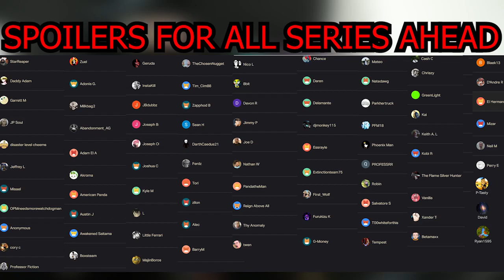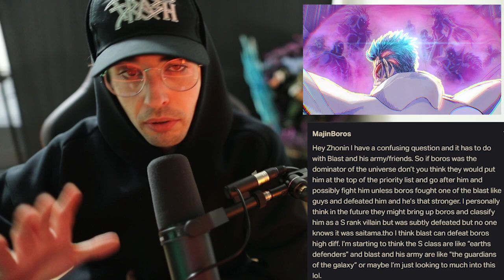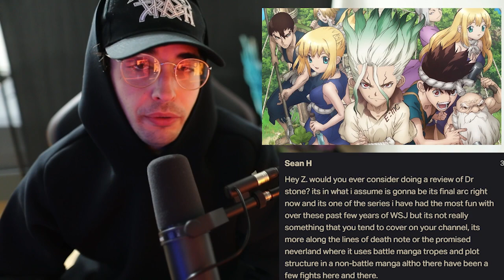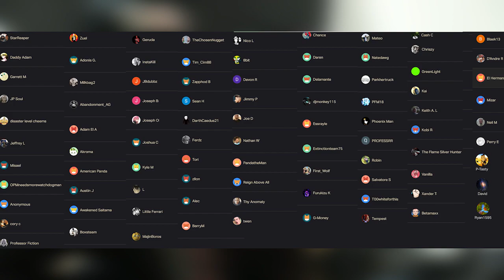Garou Causes S Class Hero Civil War? / One Punch Man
Natedawg 0:11

Nico L 3:59

MajinBoros 4:23

Ryan1595 5:17

David S 5:52

Geruda 6:41

P-Tasty 7:48

Sean H 8:48

Garrett M 9:13

Delamante 9:51